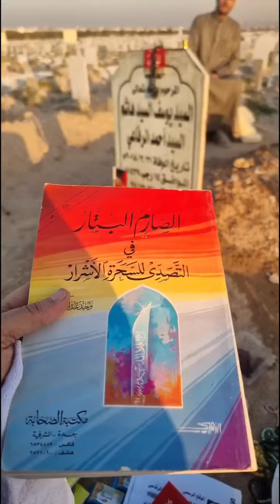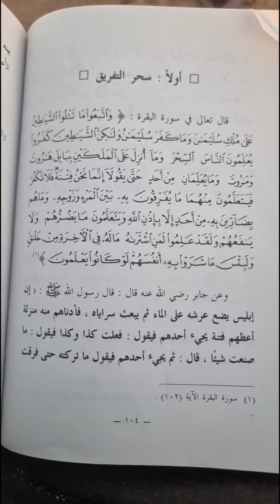(علاج سحر التفريق بقراءة آيات من القرآن)بكتاب(الصارم البتار بالتصدي للسحرة الأشرار )تأليف(وحيد بالي)